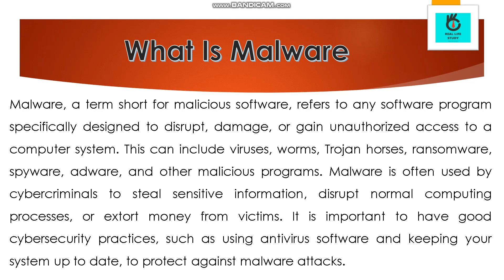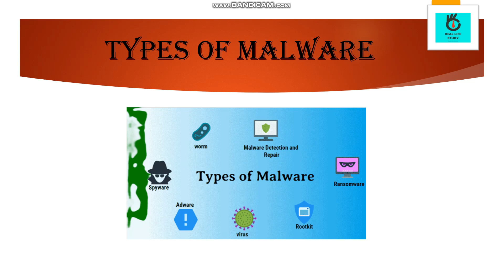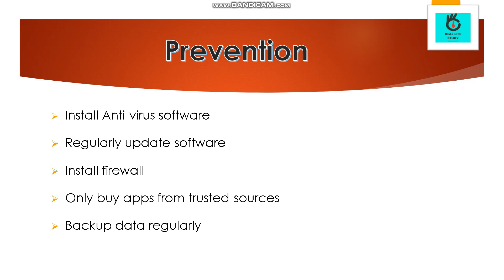What is Malware | Types of Malware In Cyber Security | Urdu/Hindi/English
What is Malware | Meaning with Examples | Urdu/Hindi/English

WHAT IS MALWARE
TYPES OF MALWARE